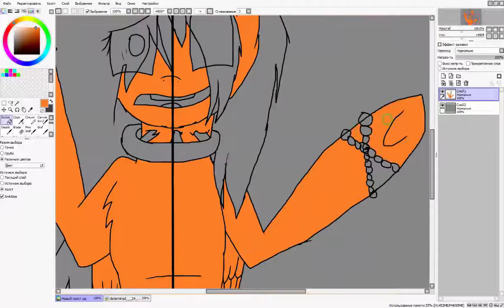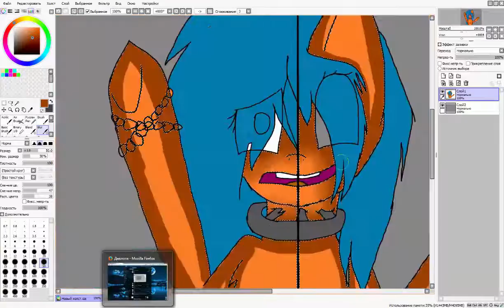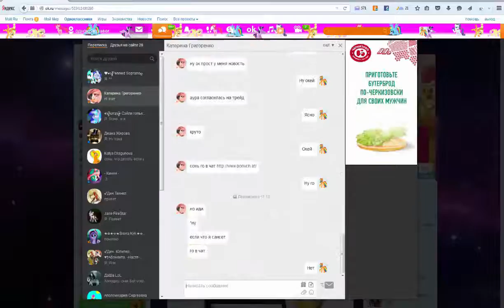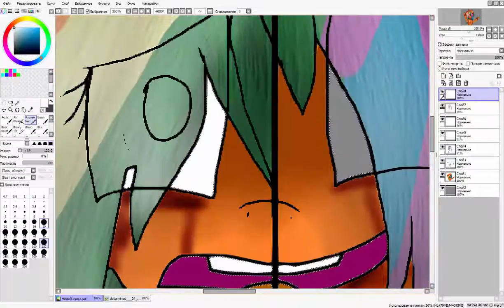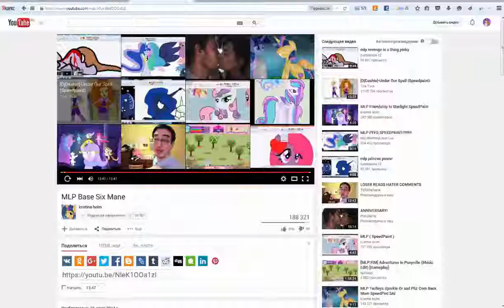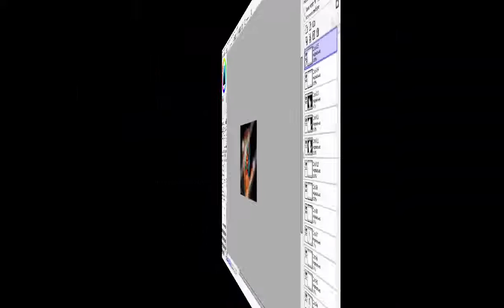[SpeedPaint]MLP OC My litter amnesiay Kiro